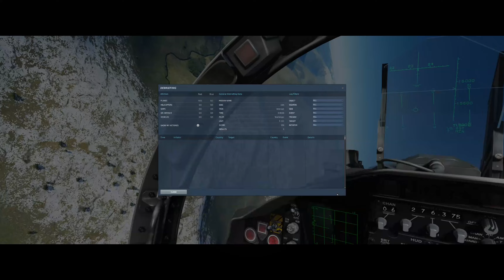DCS World - Offline - 1v10 Guns Only - F-15C vs 10 CNFRRUUS Fighters.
DCS World - Offline - 1v10 Guns Only. StarVenger in a McDonnell Douglas F-15C Eagle vs 1 SAC J-11A Flanker-L, 1 CAC FC-1 Fierce Dragon (PAC JF-17), 1 Dassault Mirage M2000C, 1 Sukhoi Su-27 Flanker, 1 Mikoyan Gurevich MiG-29S Fulcrum, 1 Sukhoi Su-33 Flanker-D, 1 Grumman F-14B Tomcat, 1 McDonnell Douglas F-15C Eagle, 1 General Dynamics F-16C Fighting Falcon and 1 McDonnell Douglas F/A-18C Hornet.